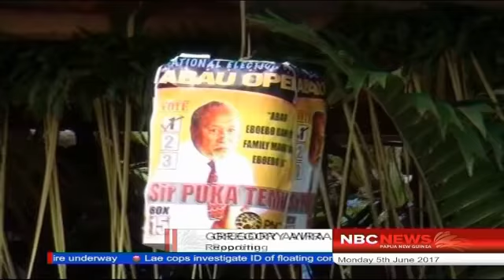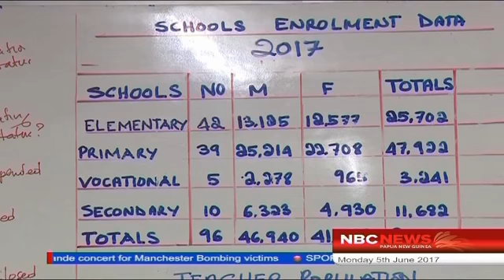AVOID ELECTION INVOLVMENT